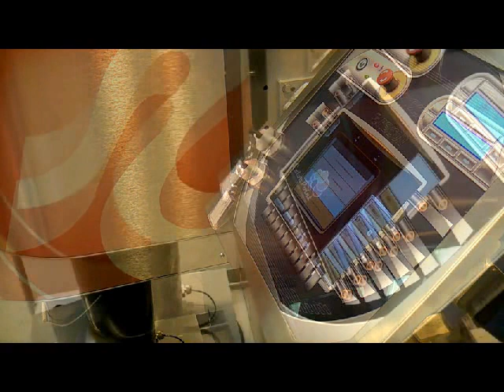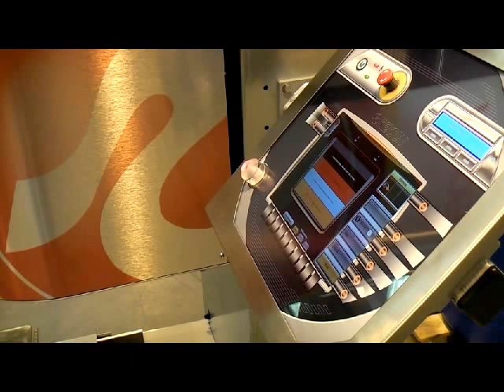ColorPoint IP ink dispensing system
ColorPoint IP Ink Dispensing System. Video clip showing the simplicity of operation